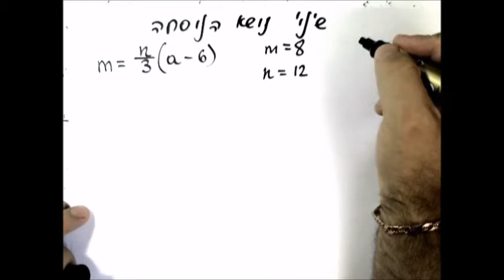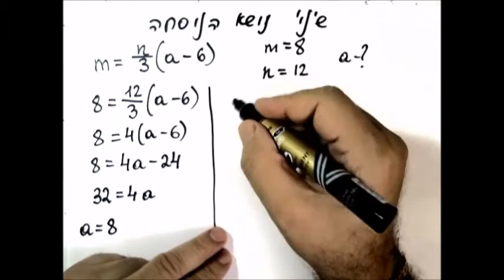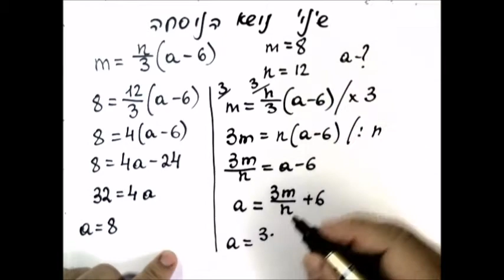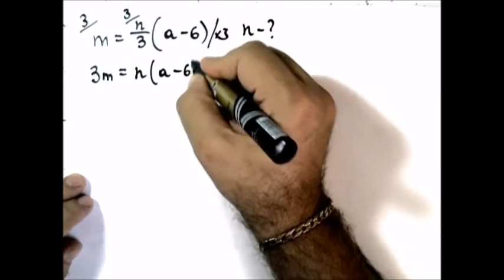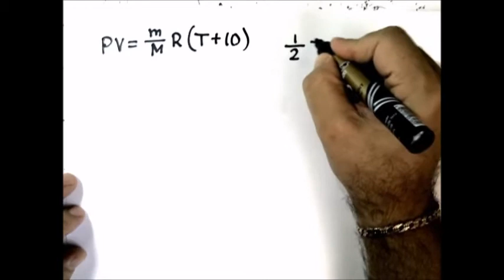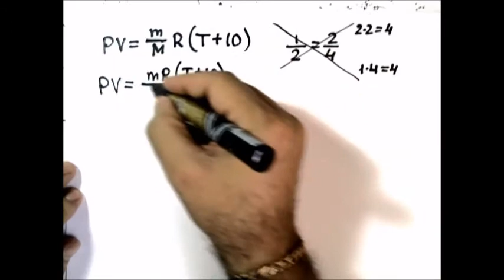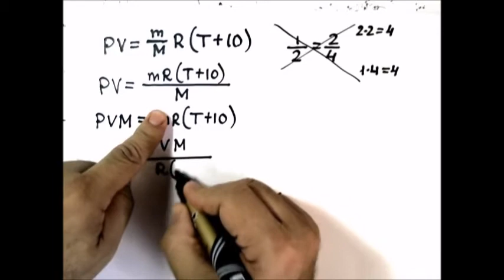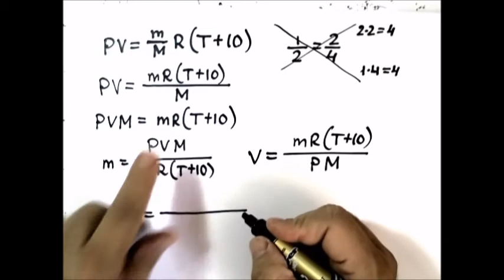מתמטיקה שאלון 801 - שינוי נושא הנוסחה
שינוי נושא הנוסחה -הסבר